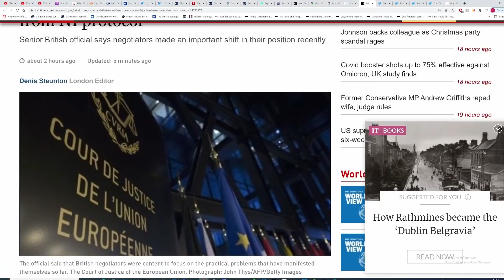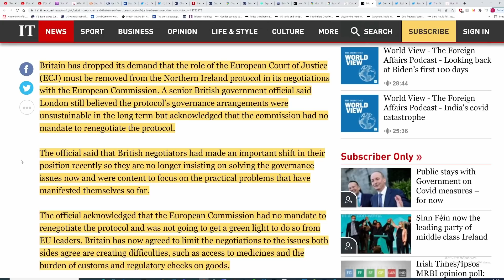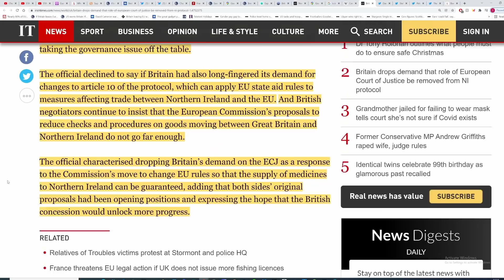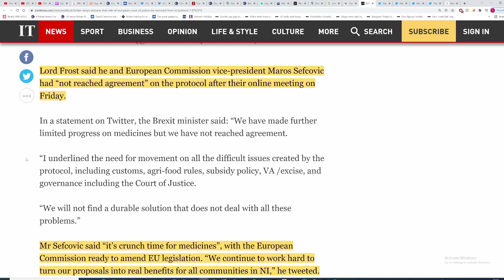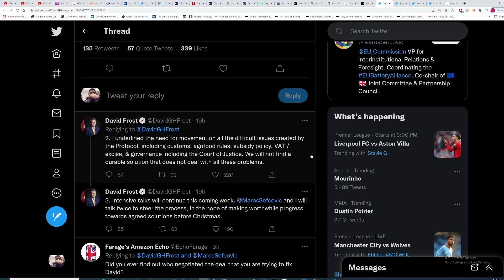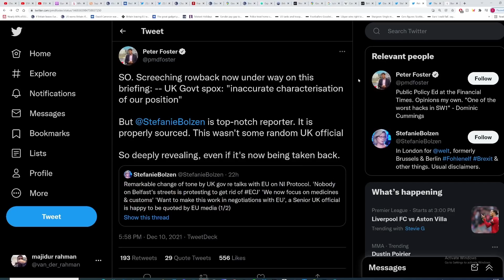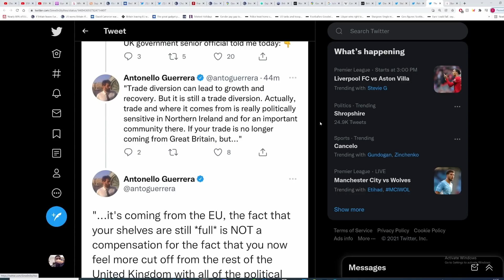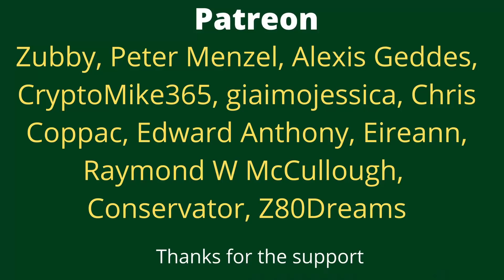Brexit. UK drops demands RE EU Court involvement in the Northern Ireland Protocol.